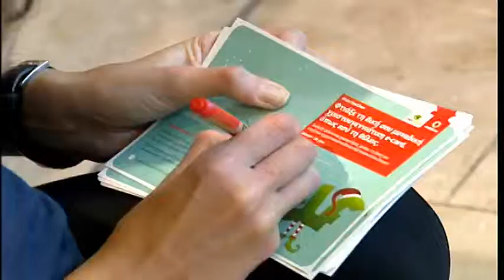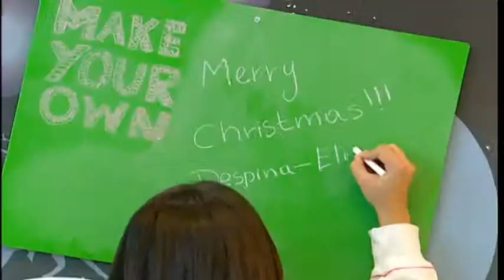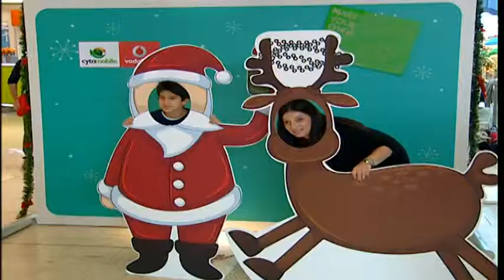MakeYourOwn Xmas e-card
Παρασκευή 14/12/12  και Σάββατο 15/12/12 στο Mall of Cyprus παρέα με τη Cytamobile-Vodafone